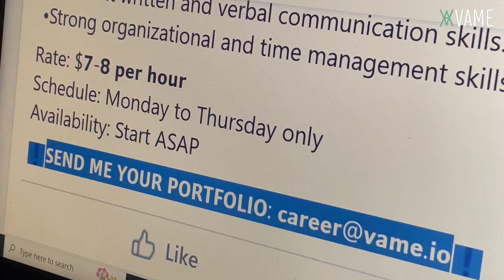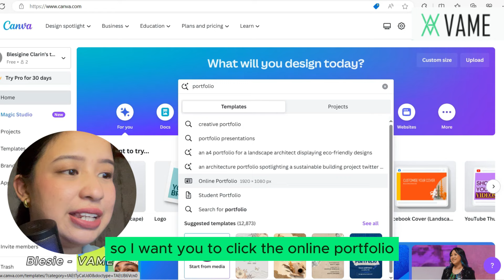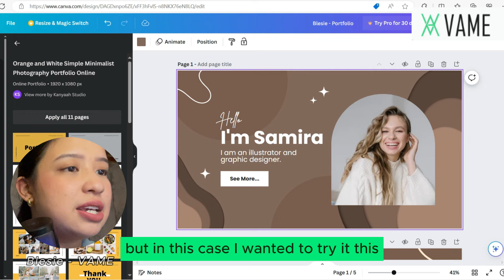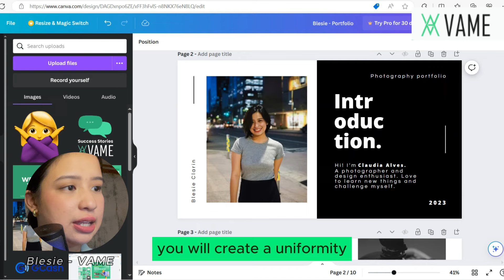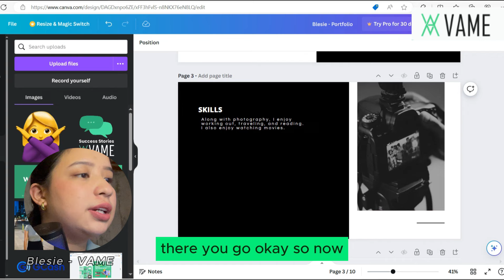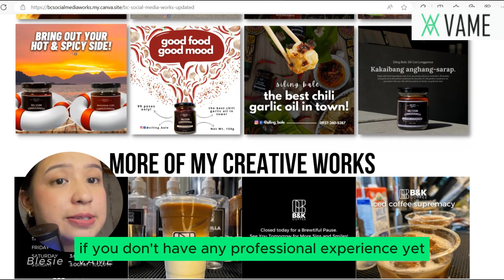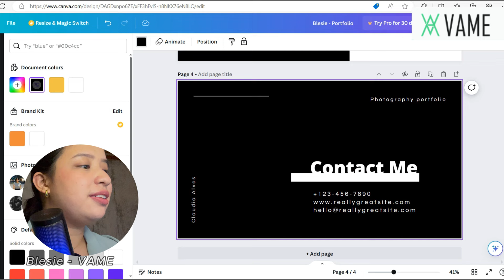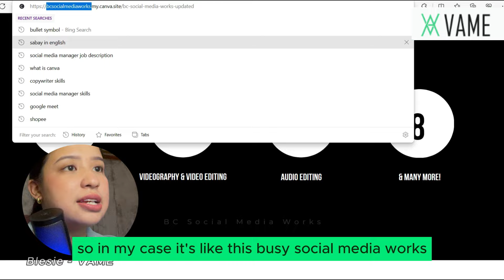How to Create an Online Portfolio with ZERO Experience (Step by Step) | VAME Philippines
Struggling to build a portfolio without any prior experience? You're not alone! That's why we've created this highly requested video based on the numerous comments and requests from our last upload.

In this video, we'll guide you through the process of creating a stunning portfolio, even if you're starting from scratch. Whether you're a recent graduate, career changer, or just someone looking to showcase your skills, we've got you covered.

From selecting the right projects to highlighting your strengths and skills effectively, we'll walk you through each step to ensure your portfolio stands out to potential employers or clients.

We will post the template link here:
VAME Facebook Group Community:

🔥Ready to take the next step? Click the link below to apply for exciting virtual assistant opportunities:

Don't let lack of experience hold you back! Join us in this comprehensive guide and kickstart your portfolio-building journey today. ✨🚀